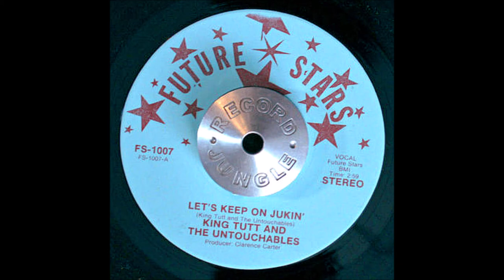King Tutt & The Untouchables - Let's Keep On Jukin